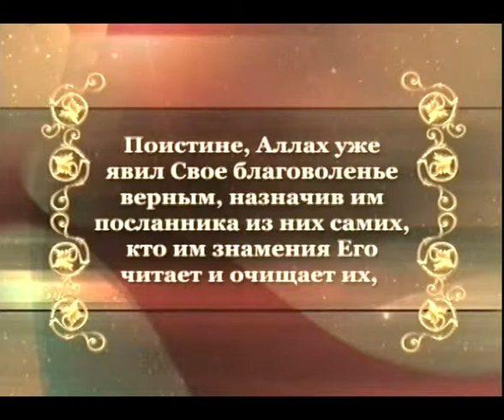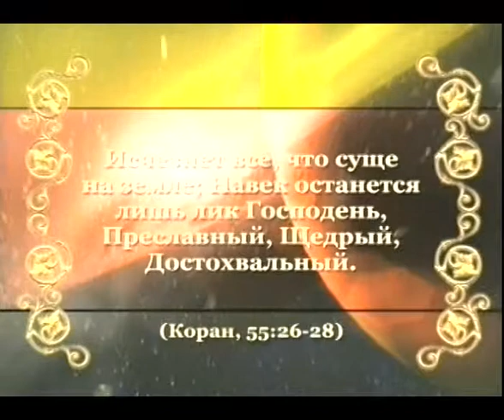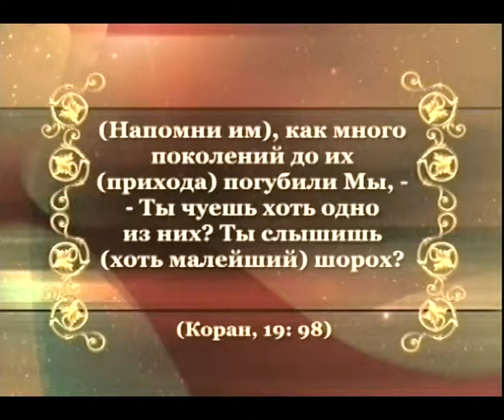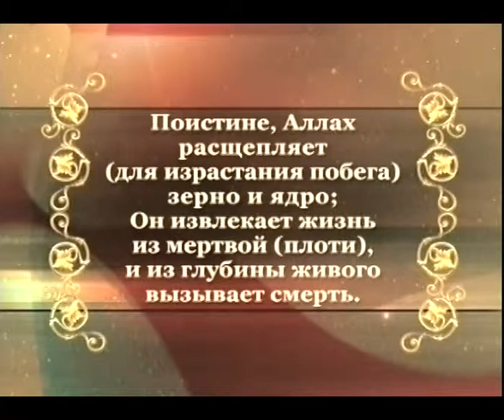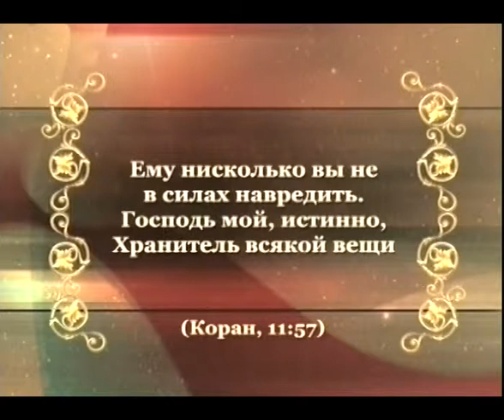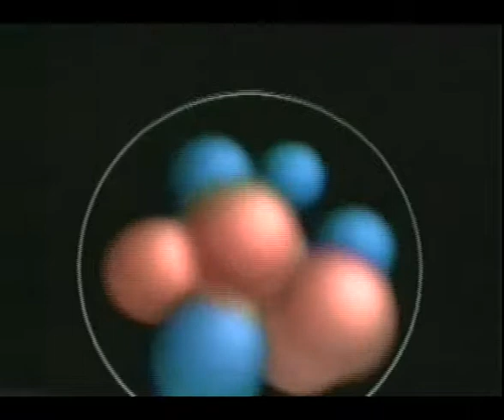Имена Аллаха 2 - 2/4